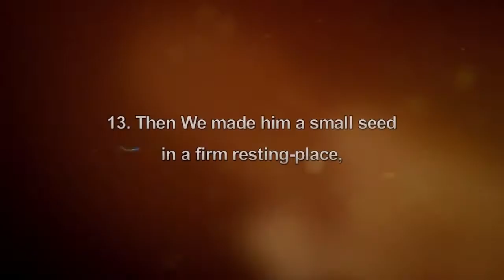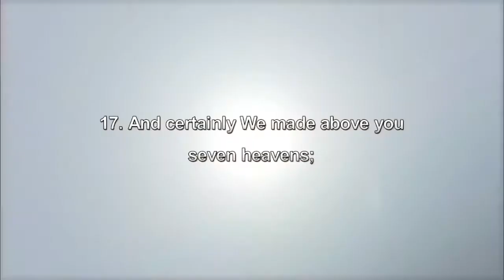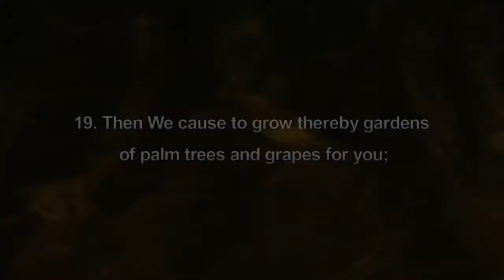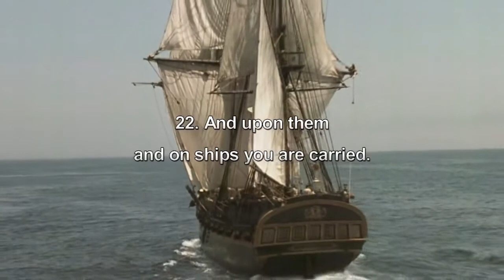Best Quran Recitation's With English Sub